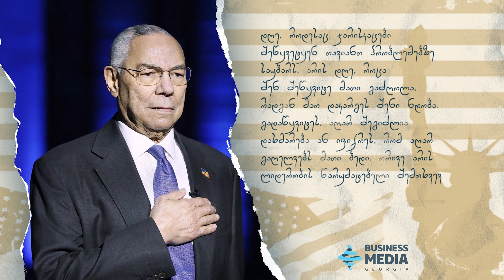BMGQuote - კოლინ პაუელი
🗨 დღე, როდესაც ჯარისკაცები შეწყვეტენ თავიანთ პრობლემებზე საუბარს, არის დღე, როცა შენ შეწყვიტე მათი გაძღოლა, რადგან მათ დაკარგეს შენი ნდობა. გადაწყვიტეს აღარ შეგიძლია დახმარება ან იფიქრეს, რომ აღარ გაღელვებს მათი ბედი. ორივე არის ლიდერობის წარუმატებელი შემთხვევა.